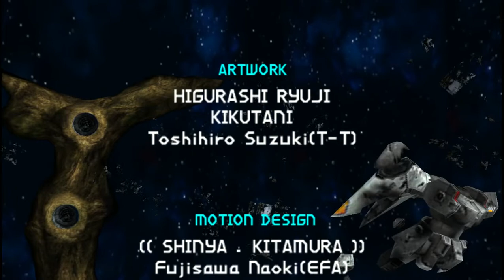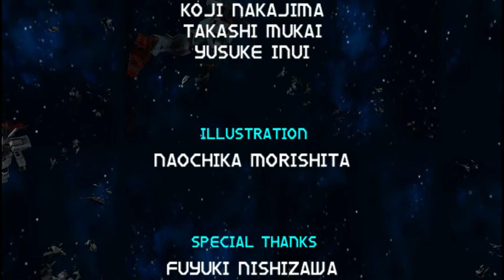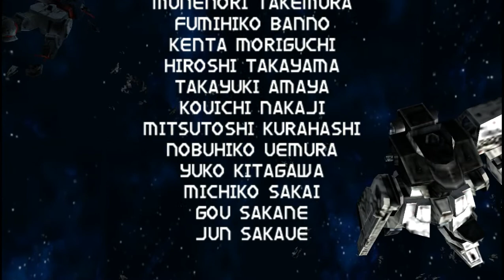UMF-5 ZnO - Marco Morassim - 機動戦士ガンダムSEED - Kidou Senshi Gundam SEED: Rengou vs. Z.A.F.T.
Marco Morassim is The commander of a ZAFT submarine carrier force assigned to the Carpentaria Base. After Rau Le Creuset requests his aid in the pursuit of the Archangel, Morassim becomes determined to outdo the upstart Le Creuset by destroying the enemy ship himself.
This veteran soldier often enters battle as a mobile suit pilot, and he's equally adept at the controls of the aerial DINN and the underwater ZnO types.